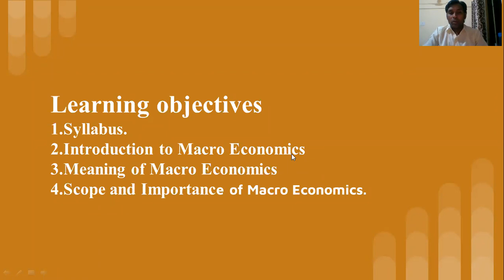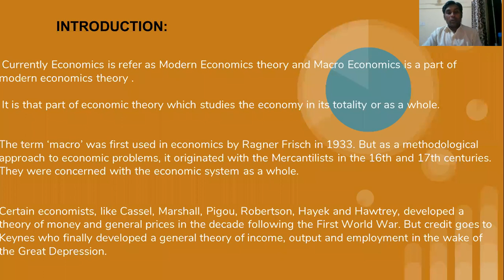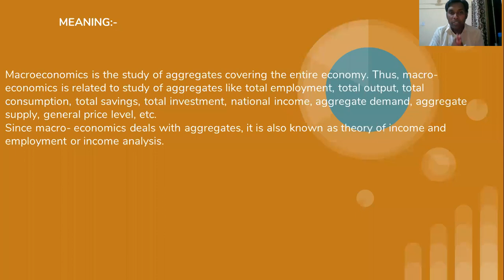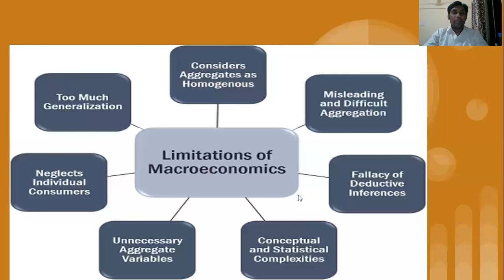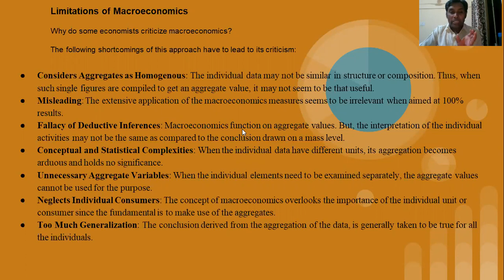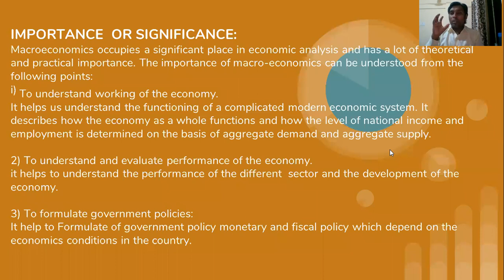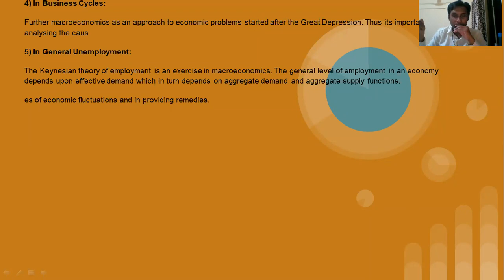SYBCOM Bus Eco Lecture Series 1